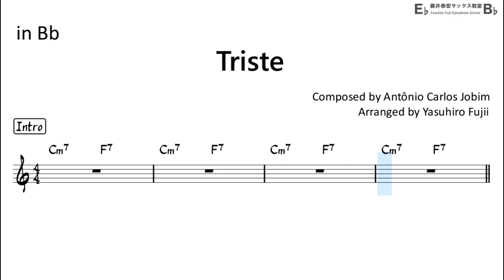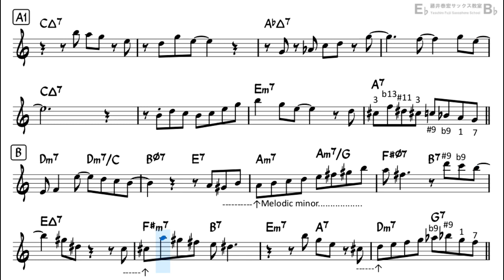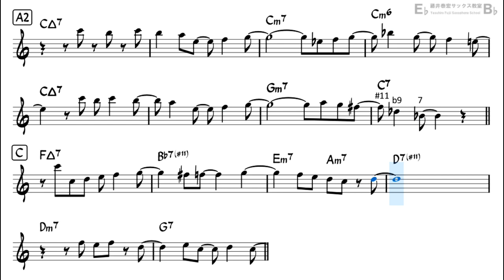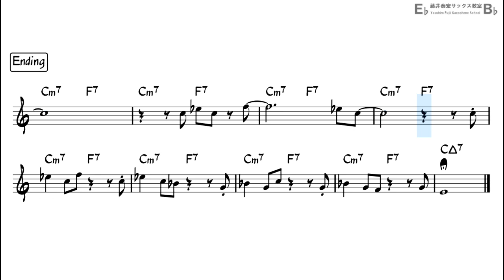Triste - Backing Track with Sheet Music for Tenor Sax